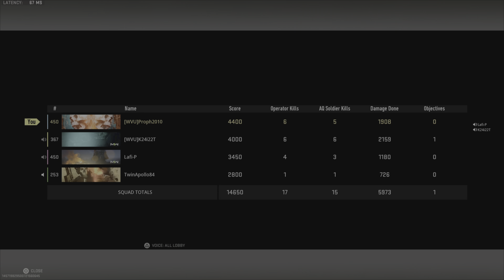April_Foolin_Em